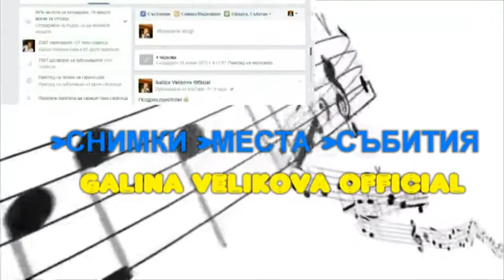Official Facebook Page - Galina Velikova Official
Welcome to Galina Velikova Official